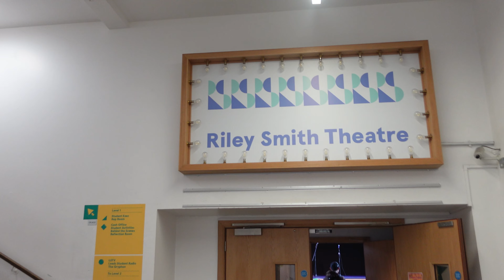we're halfway through medical school! (med ball vlog) | medical school vlog #87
Hi Everyone 😃 ! In this video, I film the final weekend of the 3rd year of medical school where MSRC holds a fair for all the medics and the halfway graduation ball marks the end of the year!

⏱️CHAPTERS⏱️
00:00 No. More. Exams!
00:13 Spoons
01:31 MSRC Fair
03:00 What is half a graduation?
04:04 Prepping for the Ball
07:27 Getting ready and pres
08:59 Halfway Graduation Ball Part 1
10:44 Meet the presenters
11:30 Placement Fails
13:10 OSCE Fails
14:26 Awards Start
14:47 Cutest Medic Couple
15:47 TV Star Medic
17:45 Love Island Medic
19:12 Sack off Medic
19:56 Edgy Leeds Medic
20:44 Novel Disease Medic
21:31 Most Injured Medic
22:40 Dean of Medicine
23:19 Most Changed Medic
24:16 Tik Tok Medic
25:13 Positive Medic
26:13 Lazy Medic
27:14 The Most Important Medic
28:03 Makeen's Speech
31:17 Table Quiz Medic
31:55 Happy Birthday Message!
33:15 Halfway Graduation Ball Part 2
34:47 Thank You For Watching This Year!

My name is Nafi, I am a second year medical student at the University of Leeds.
I am currently creating vlogs about my time at medical school as it's something that I have wanted to do for along time. I also create other videos about stuff; generally medicine or health related (but not always)!